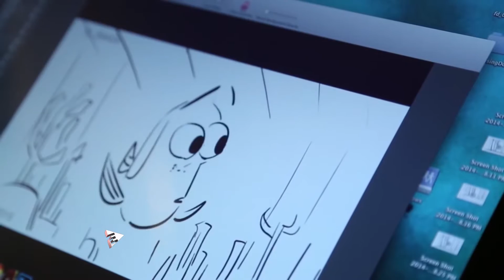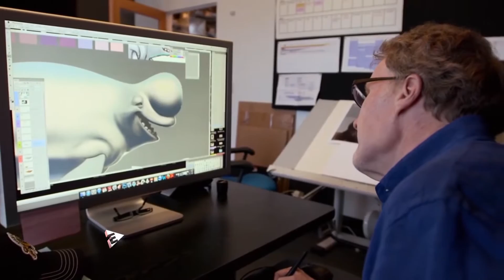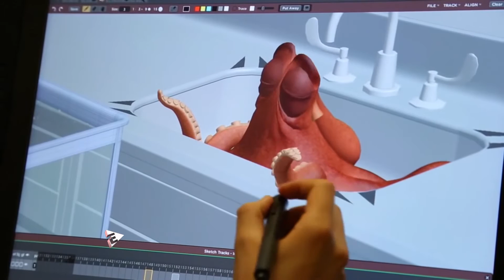Bastidores de Procurando Dory - Efeitos Especiais